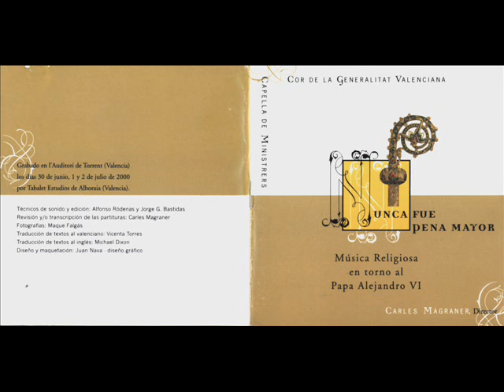VIRGEN BENDITA SIN PAR - Pedro de Escobar (c.1465 - c.1535)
("Cancionero Musical de Palacio", S. XV/XVI).

Intérpretes: Capella de Ministrers - Director: Carles Magraner.

Imágenes: Pintura Renacentista Española (Joan Reixach).

LETRA:

Virgen bendita si par,
de quien toda virtud mana,
vos sois dina de loar.

Vos, sagrada Emperadora,
deshecistes el engaño
y remediastes el daño
de la gente pecadora.
De los ángeles Señora,
vos querais tal gracia dar,
que no podamos pecar
contra aquel que carne humana
de vos le plugo tomar.

[De vos canta Salomón
toda en un todo fermosa,
entre las espinas rosa
salistes en perfecion.
A vos ell alto varón
se humilla a devoción,
que sois bendita sin par,

Desde ab initio criada,
antes santa que nacida,
para ser nuestra abogada,
fuistes de Dios escogida;
la muerte de nuestra vida
reparastes sin dudar:
Vos nuestro bien singular,

De nuestras tinieblas luz,
abrigo de nuestros males,
al pie de la vera Cruz
sentistes ansias mortales.
De las penas infernales
querednos vos desviar;
pues que nacistes sin par

Vos, Señora, desde el suelo,
con vuestro sagrado parto,
nos causaste bien tan harto,
que vivimos sin recelo.
Dístenos parte en el cielo,
do esperamos de gozar
todo nuestro desear,
en la gloria más ufana
que nadie puede pensar.

Vos, sagrada Emperadora,
deshecistes el engaño,
querednos tal gracia dar,
que no hayamos de pecar
quiso en vos por nos tomar.]

El Cancionero de Palacio (Madrid, Biblioteca Real, MS II - 1335), llamado a veces Cancionero Musical de Palacio (CMP) y también conocido como Cancionero de Barbieri, es un manuscrito español que contiene música del Renacimiento. Las obras que posee están recopiladas durante un periodo de unos cuarenta años, desde el último tercio del siglo XV hasta principios del XVI, tiempo que coincide aproximadamente con el reinado de los Reyes Católicos.
Alojado en la Biblioteca del Palacio Real de Madrid, el Cancionero de Palacio (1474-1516), reúne más de cuatrocientas composiciones de diversos autores amén de un buen número de otros innominados. Juan del Encina (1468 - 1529) -poeta, dramaturgo y músico salmantino- destaca por encima de los demás con unas sesenta obras. El Cancionero constituye una antología de la canción polifónica que se pudo escuchar durante el reinado de los Reyes Católicos. De hecho, la corte de Isabel y Fernando se convirtió en centro de la actividad musical, y atrajo a muchos instrumentistas y compositores en su mayoría españoles. No hay que pensar por ello que estas canciones se escuchaban exclusivamente en la corte. Diversidad de escenarios e instrumentación, según disponibilidad y contexto, estaban probablemente a la orden del día.
Recopilado, como decíamos, durante al menos un periodo de cuarenta años, evidencia cambios en estilo y forma y acoge gran cantidad de temas (histórico-político, caballeresco, amoroso, religioso, etc.), así como diversas formas musicales, desde elaboradas piezas hasta sencillas composiciones de marcado carácter popular. Aunque la mayoría de las canciones están en castellano, también encontramos algunas en francés o portugués, y otras que mezclan idiomas como el estrambote "Fata la parte".

Pedro de Escobar (c.1465 - después de 1535), fue un compositor portugués del Renacimiento, que desarrolló su obra principalmente en España. Fue uno de los primeros y más diestros compositores de polifonía en la Península Ibérica, cuyas obras han sobrevivido.
Nació en Oporto, Portugal, pero se desconoce los detalles de su vida hasta su entrada al servicio de Isabel de Castilla en 1489. Fue cantor en su capilla durante diez años, y también estuvo trabajando como compositor; era además el único miembro portugués de la capilla. En 1499 volvió a Portugal, pero en 1507 recibió una oferta de empleo, que aceptó, como maestro de capilla de la Catedral de Sevilla.
Mientras tanto tenía a su cargo a los chicos del coro, cuidando su alojamiento y comidas, además de tener que enseñarles a cantar; finalmente dimitió debido a su bajo salario. En 1521 estaba trabajando en Portugal como mestre da capela para el Cardenal Dom Affonso. Sin embargo, su carrera parece que terminó de mala manera; según se menciona en un documento de 1535, era alcohólico y vivía en la pobreza. Murió en Évora.